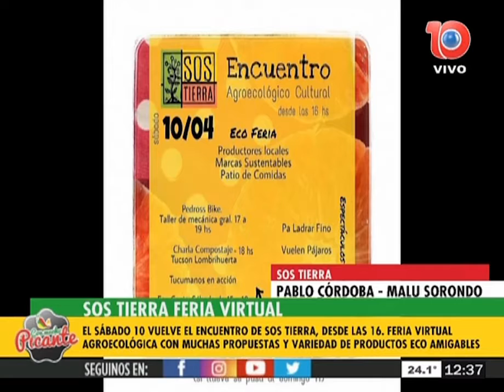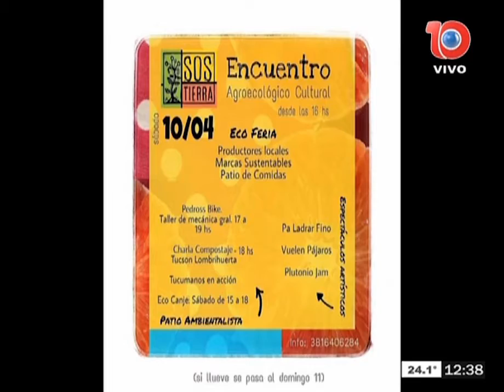"Sos Tierra" feria virtual